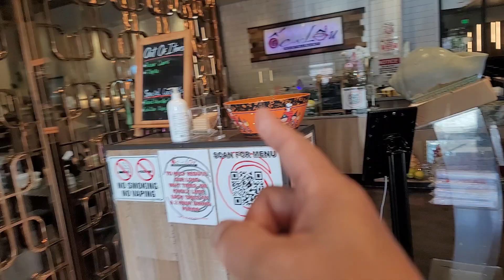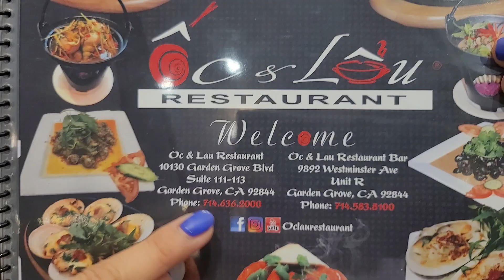Vợ chồng rủ nhau đi ăn sau thời gian dài không gặp mặt. @anhdungusfamily-cuocsongomy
Video này Dũng chia sẻ đến các bạn bữa ăn trưa Vợ chồng rủ nhau đi ăn để thỏa lòng hơn 1 tháng Vợ chồng xa nhau.
Dũng Cảm ơn các bạn dành chút thời gian xem video và cùng đồng hành kết nối lâu dài với kênh của Dũng.
Chúc các bạn cuối tuần ăn uống ngon miệng  đi chơi thư giãn thoải mái nhé.